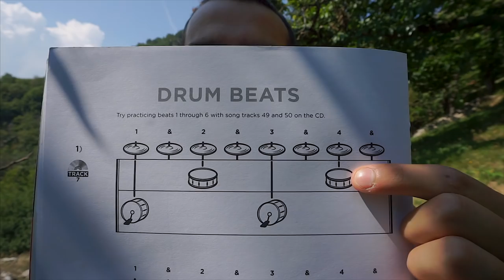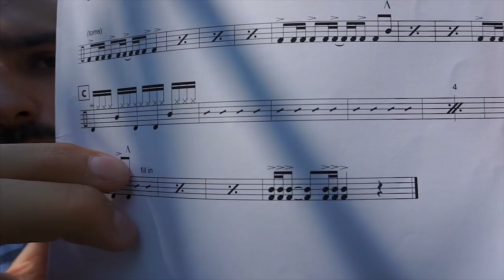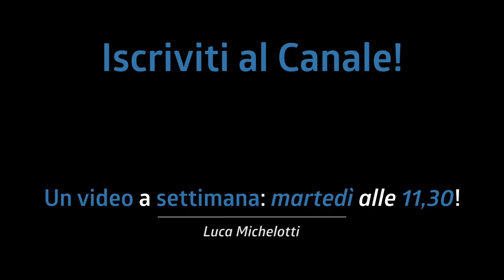SUONARE E INSEGNARE! C'è differenza?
Oggi parliamo di Insegnamento e della differenza che c'è tra suonare e insegnare! Vi do alcuni consigli e vi parlo dei metodi che preferisco.

Link ai prodotti:
Metodo Batteria 1
Metodo Batteria 2
Metodo Rullante
Visual Drumset Method

Real Time Drums
Time & Groove
Stick Control

Un video a settimana: tutti i martedì alle 11:30

♬ My gear:
Kits: